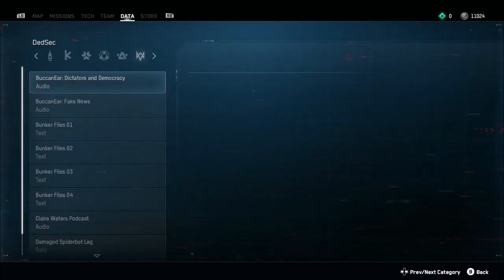Lost in Process - Watch Dogs Legion - Let's Play part 3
We use our brand new spy and hitman in order to infiltrate an enemie compound and uncover the secrets behind the bombings.